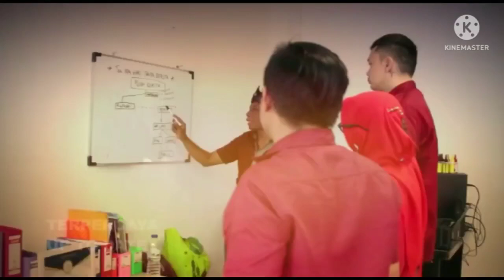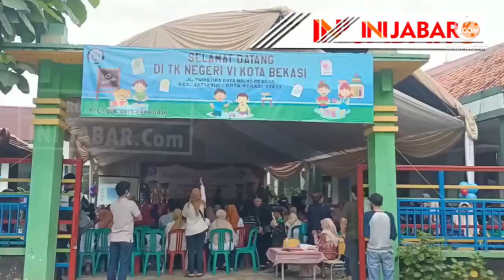Seruu..!, Wisuda dan Pentas Seni TK Negeri 6 Jatiasih kota Bekasi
Taman kanak-kanak negeri 6 Jatiasih Kota Bekasi menggelar wisuda angkatan ke 3 dan Pentas Seni pada Kamis 16 Juni 2022.